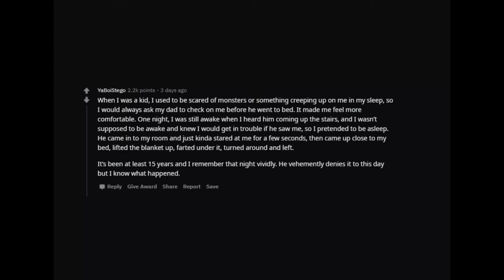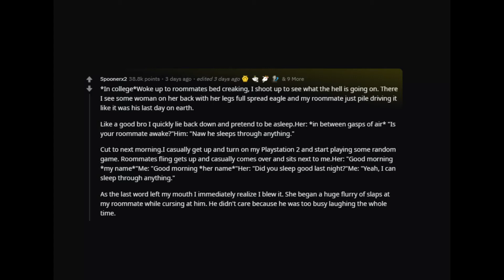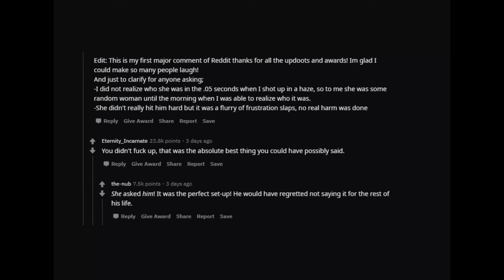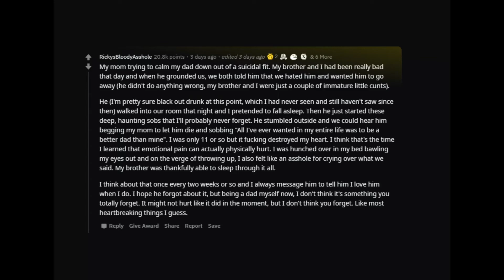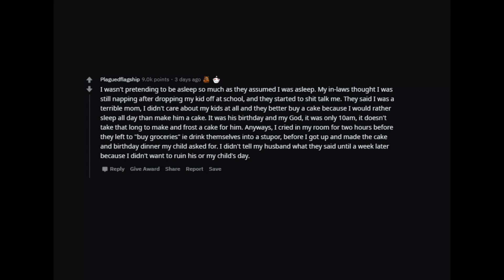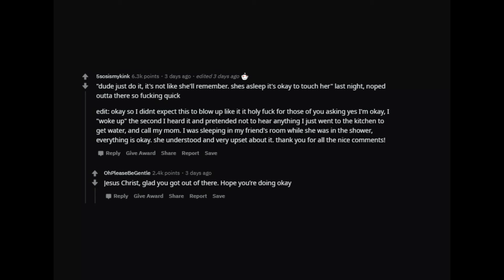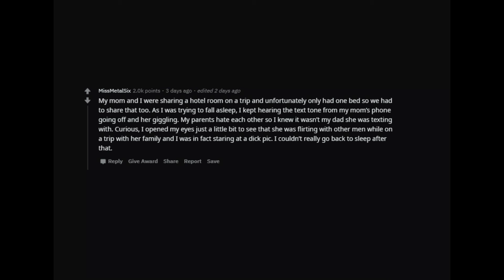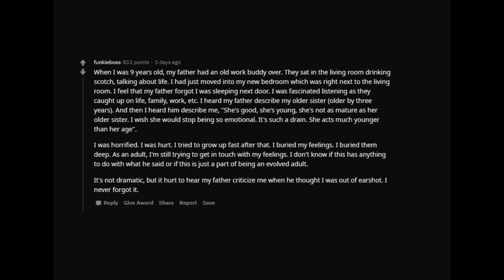What’s The Worst Thing You've Overheard While Fake Sleeping? (r/AskReddit | Reddit Tales)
What’s The Worst Thing You've Overheard While Fake Sleeping?

► I am Reddit Tales. I make Ask Reddit videos to cover the best posts on Reddit for you. I make high quality content that reads the posts for you. I cover various stories from lawyer, attorney and legal stories to doctor and nurse hospital stories all the way to the rich and wealthy stories people have.